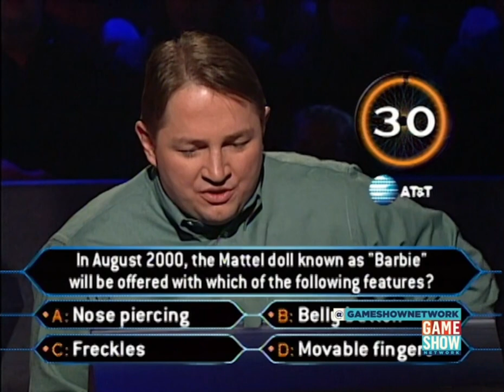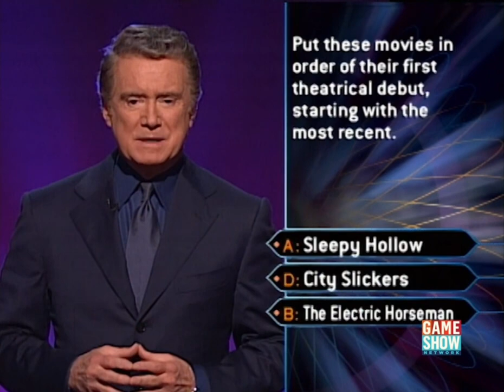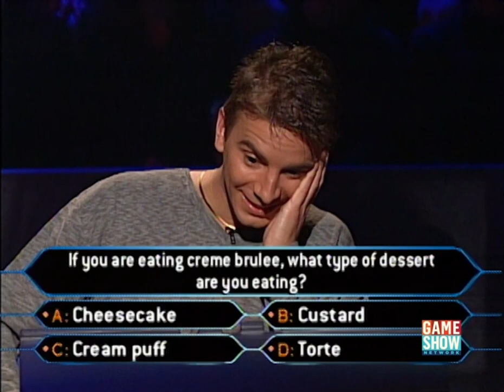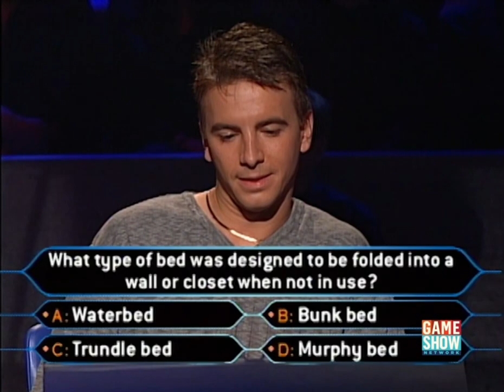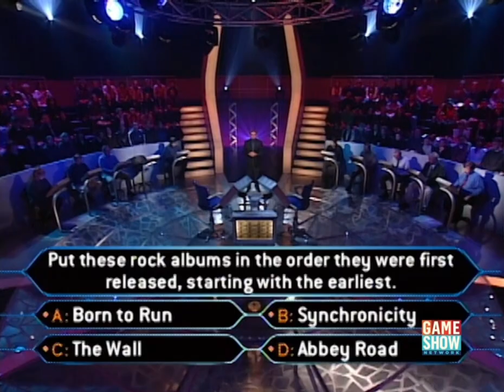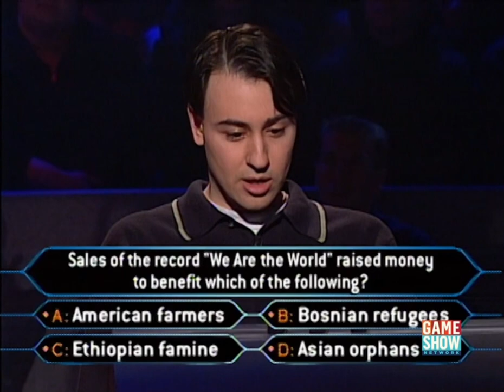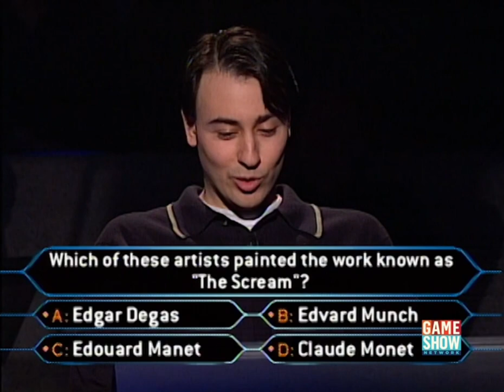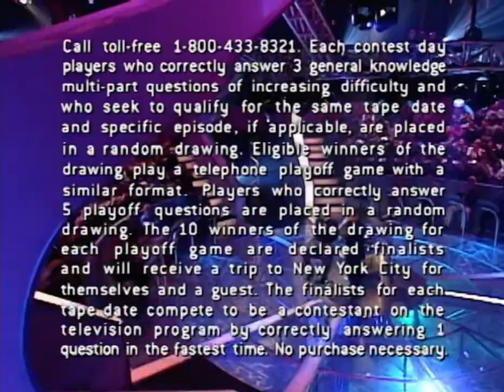Who Wants to be a Millionaire? (U.S.) - March 30th, 2000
Sorry about the weird cut at the beginning of the episode. Enjoy!